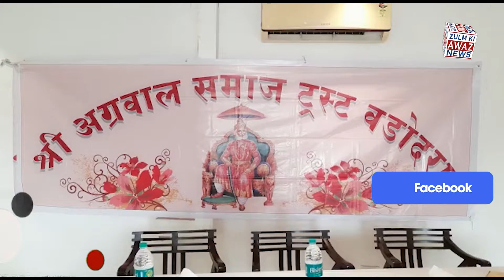આજરોજ અગ્રવાલ સમાજ દ્વારા એક પત્રકાર પરિષદ નું આયોજન....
આજરોજ અગ્રવાલ સમાજ દ્વારા એક પત્રકાર પરિષદ નું આયોજન કરવામાં આવ્યું હતું જેમાં મુખ્ય અતિથિ તરીકે એગ્રોહા ધામ તેમજ અગ્રોહા વિકાસ ટ્રસ્ટ વૈશ્ય સમાજ ના રાષ્ટ્રીય અધ્યક્ષ શ્રી બજરંગ ગર્ગ જી ખાસ ઉપસ્થિત રહ્યા હતા.અધ્યક્ષ શ્રી બજરંગ ગર્ગ જી એ પત્રકારો સાથેની વાતચીત માં જણાવ્યું હતું કે તેમના દ્વારા સમાજ ના વિકાસ માટે વિવિધ કર્યો હાથ ધરવામાં આવ્યા છે.ખાસ કરી ને તેમને અગ્રવાલ વિકાસ ટ્રસ્ટ ની કાર્યપદ્ધતિ અંગે વધુ માહિતી આપતા જણાવ્યું હતું કે સમગ્ર વિશ્વમાં વૈશ્ય સમાજની મોટામાં મોટી સંસ્થા હિસાર ડિસ્ટ્રિક્ટ હરિયાણા ખાતે આવેલી છે જેને અગ્રોહા(અગ્રવાલ) ધામ તરીકે ઓળખવામાં આવે છે.જ્યાં અનેક વિકાસ ના કામો હાલ ચાલી રહયા છે.અગ્રવાલ વિકાસ ટ્રસ્ટ દ્વારા આશરે 1500 કરોડ ના ખર્ચે દેશના તમામ તીર્થ સ્થાનો ખાતે અગ્રવાલ ભવન નું નિર્માણ કાર્ય હાથ ધરવામાં આવનાર છે.જેમાં 125 કરોડ ના નિર્માણ કર્યો નો પ્રારંભ કરી દેવામાં આવ્યું છે.વધુ માં તેમને જણાવ્યું હતું કે અગ્રવાલ સમાજ એ વેપારીઓ નો સમાજ છે અને દેશ ના વિકાસ માં સમાજ નો ખુબ મોટો ફાળો છે.ખાસ કરી ને યુવાઓ નો વિકાસ થાય તેવી આગવી યોજના તૈયાર કરવા માં આવનાર છે જેમાં સમાજ ના સક્ષમ અગ્રણીઓ બેરોજગાર યુવાઓ ને રોજગારી પુરી પાડી પગભર કરવામાં મદદરૂપ થશે.આ માટે તમામ યુવાઓ ના ડેટા એકત્રિત કરવામાં આવશે.હાલ સમાજ દ્વારા દરેક પરિવાર ને અગ્રવાલ ધામ સાથે જોડવાનો પ્રયાસ કરવામાં આવી રહ્યો છે.

બાઈટ-શ્રી બજરંગ ગર્ગ જી,રાષ્ટ્રીય અધ્યક્ષ,અગ્રોહા વિકાસ ટ્રસ્ટ